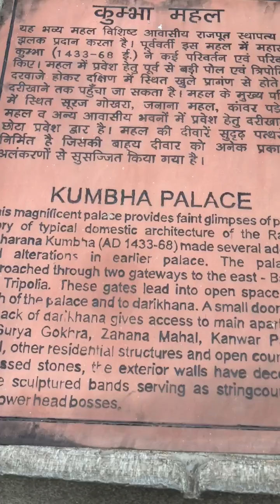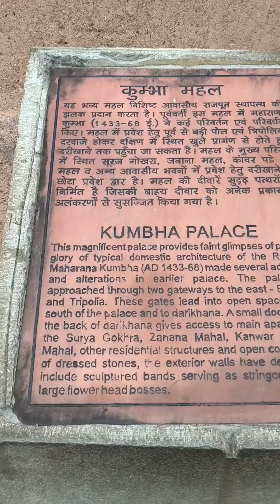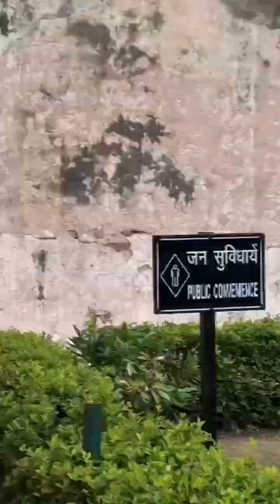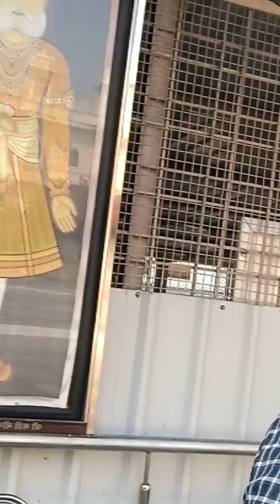My first vlog on chittorgarh fort | Girish Vlogs @Girishvlogscr7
My First Vlog on Chittorgarh Fort | Exploring the Majestic Heritage of Rajasthan

Welcome to my first vlog! Join me as I take you on an unforgettable journey through the historic Chittorgarh Fort, one of India’s largest and most iconic forts. In this video, we’ll explore the stunning architecture, ancient temples, massive gateways, and legendary stories that make this fort a UNESCO World Heritage Site. From the towering Vijay Stambh to the serene Rani Padmini's Palace, this place is filled with rich history and breathtaking views.

History & Architecture: Learn about the impressive architecture and hear the legendary tales of Rajput bravery that bring this fort to life.

Famous Structures: We’ll explore iconic structures like Vijay Stambh (Victory Tower) and Kirti Stambh (Tower of Fame), marvel at the architecture of Rana Kumbha’s Palace, and take in the beauty of Rani Padmini's Palace.

Scenic Views: The fort’s hilltop location provides breathtaking views of the surrounding city and countryside. Every corner of this fort tells a story!

Ancient Temples: From the historic Kalika Mata Temple to the Meera Temple, we’ll see the spiritual side of Chittorgarh that draws visitors from all over the world.

Chittorgarh Fort is more than just a place; it’s a journey back in time. Join me as I walk through these iconic sites and uncover the stories behind them!